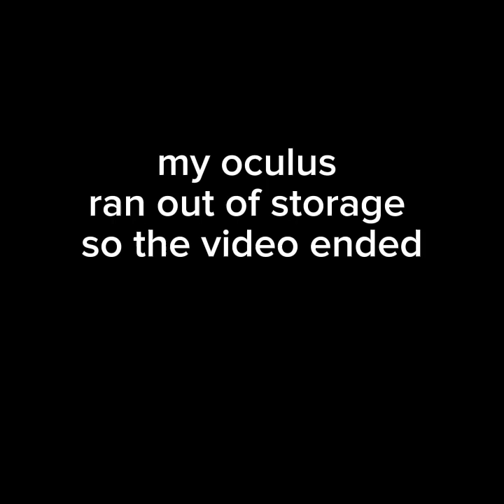Messing around in penguin paradise